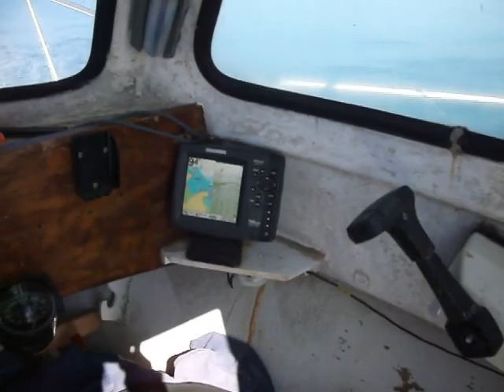Rencontre avec les dauphins a Saint Cast le Guildo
Sortie en mer, rencontre avec des dauphins.
- Petite cagnotte pour réparation de véhicule, merci de votre participation.
- Les dons sont sécurisés même ceux de 1€.